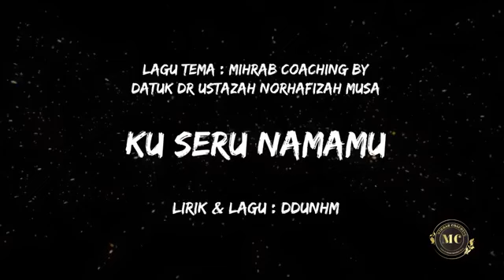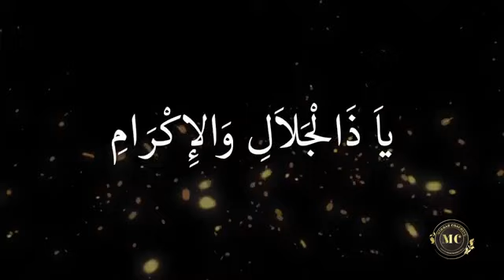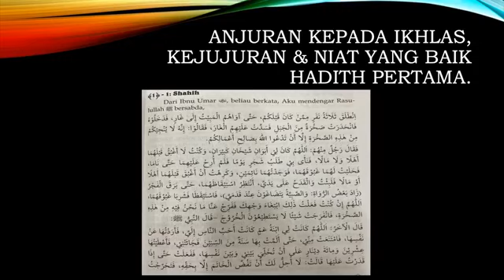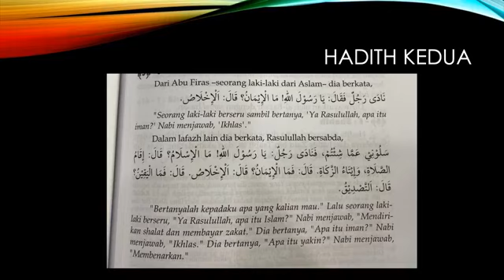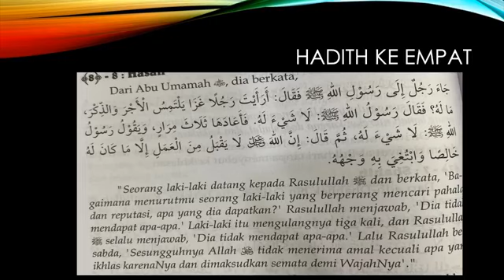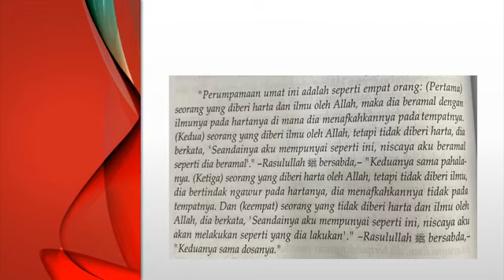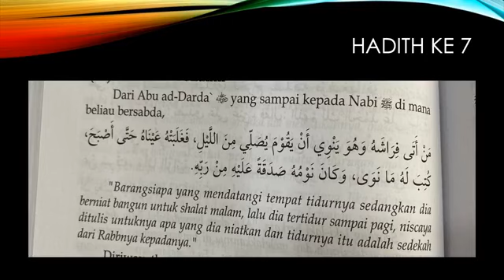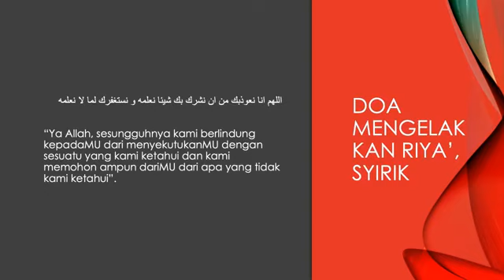PERMATA IKHLAS | TALAQQI Bersama DDUNHM | Siri 1 | Kitab Sohih At-Targhib Wa At-Tarhib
Bersama
Datuk Dr Ustazah Norhafizah Musa

♥️DAPATKAN SEGERA!♥️
E-Book Doa Mihrab By Datuk Dr Ustazah Norhafizah Musa: